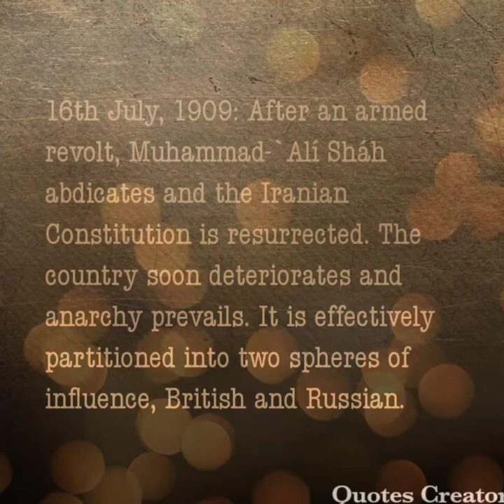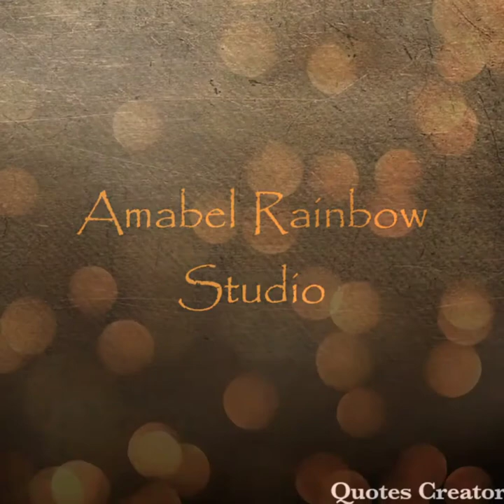On this day of 16th July || Vlog 106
16th July, 1909: After an armed revolt, Muhammad-`Alí Sháh abdicates and the Iranian Constitution is resurrected. The country soon deteriorates and anarchy prevails. It is effectively partitioned into two spheres of influence, British and Russian.

16th July, 1926: The National Spiritual Assembly of the Bahá’ís of the United States and Canada makes representations to the Iranian government concerning the martyrdoms in Jahrum and asking the Sháh to intervene on behalf of the oppressed Bahá’ís.